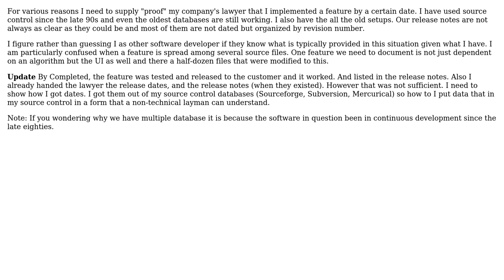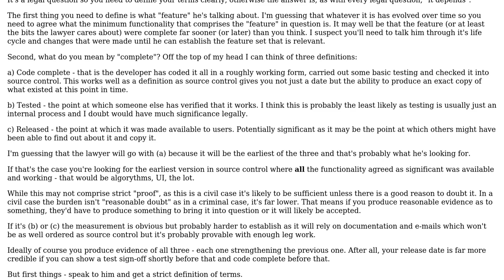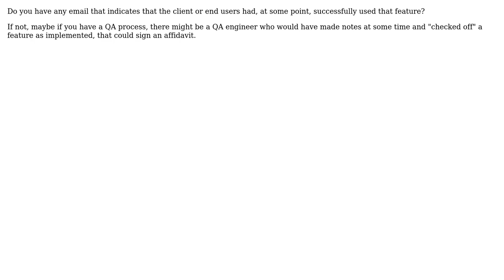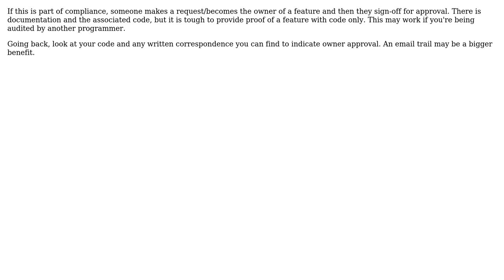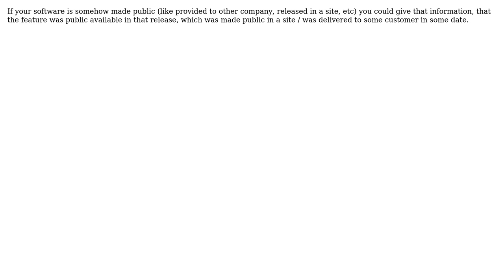Software Engineering: Legal proof of when a feature been implemented (10 Solutions!!)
Software Engineering: Legal proof of when a feature been implemented

With thanks & praise to God, and with thanks to the many people who have made this project possible! | Content (except music & images) licensed under CC BY-SA | Music | Images & others | With thanks to user Wyzard user woliveirajr user RS Conley user Robert Harvey user Kristofer Hoch user Ken Brittain user Jon Hopkins user JeffO user GrandmasterB user ChrisF user aceinthehole and the Stack Exchange Network Trademarks are property of their respective owners. You are responsible for your own actions.